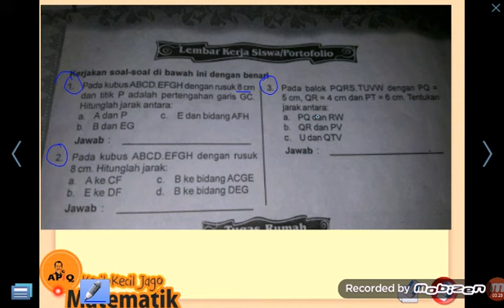Dimensi 3 c Limas Sudut 2 Bidang T ABCD